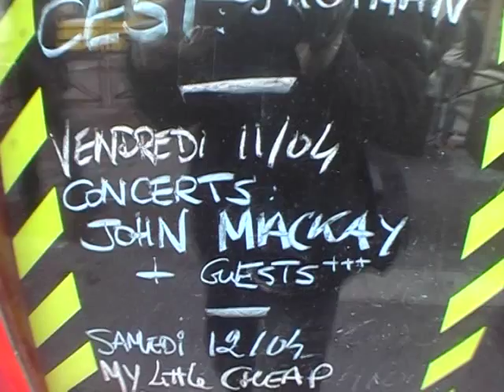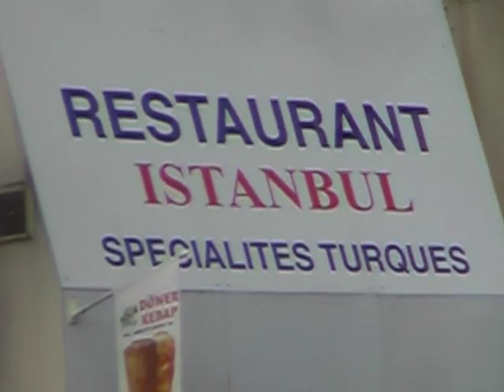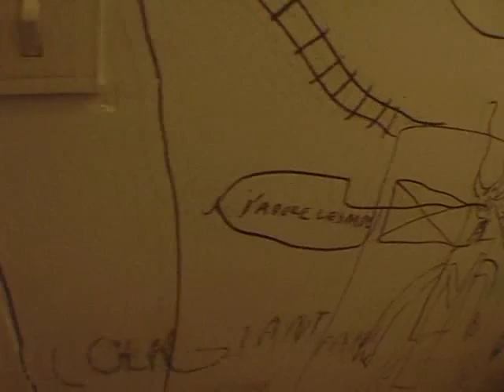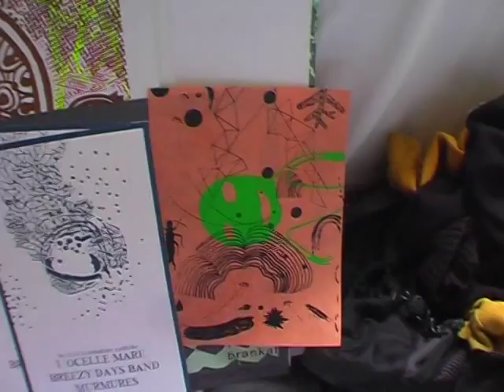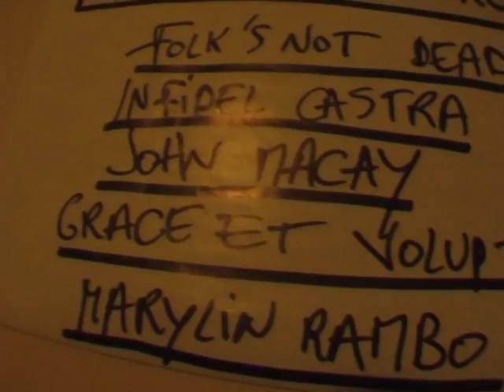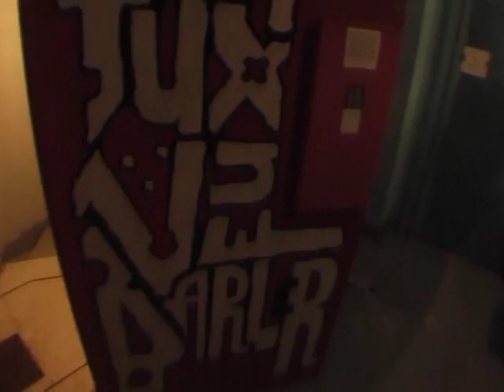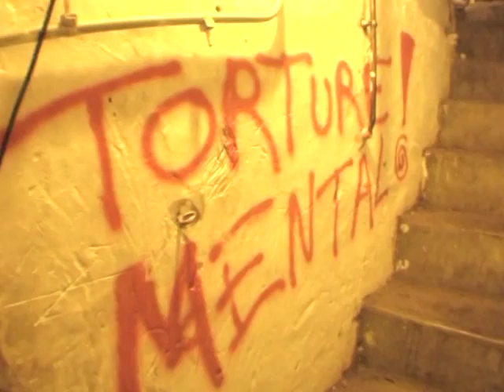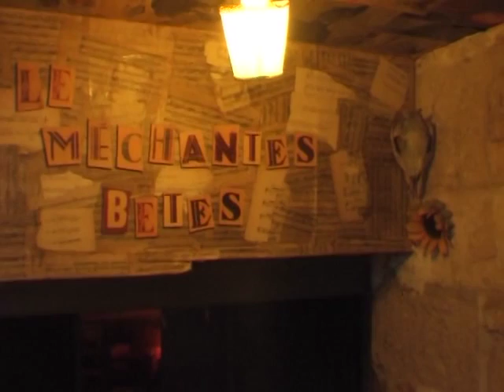Tournée Marylin-Rambo / John Makay / Folk's not dead (2008)